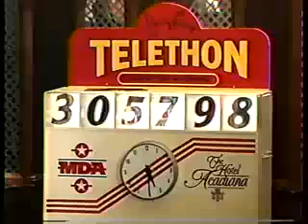1986 KLFY Jerry Lewis Telethon Ending Jim & Maria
These two love birds deserve their own channel..

These two love birds deserve their own channel..These two love birds deserve their own channel.. Live from las vegas! More cajun ham & this breaking weather .

Mike's favorite Beatles song is 'I'm a Loser'. What is he blathering about? something about lighting up caves?? Mike pushin' it hard and gets a check from a local .

What is Mke blathering about?

What is Mke blathering about?These two love birds deserve their own channel.. Live from las vegas! Mike's favorite Beatles song is 'I'm a Loser'. What is Mke .